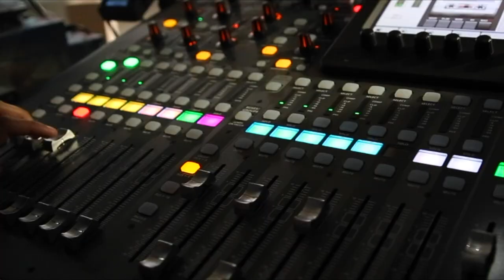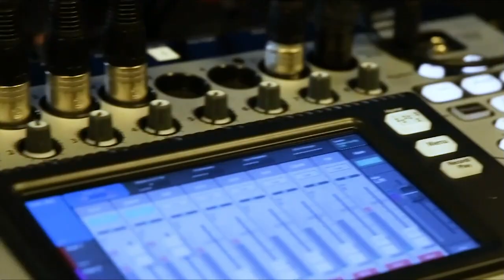Erik Kaulberg, Infinidat | CUBEConversation, November 2019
Erik Kaulberg, Vice President, Infinidat sits down with Peter Burris for a CUBEConversation at theCUBE Studio in Palo Alto, CA.